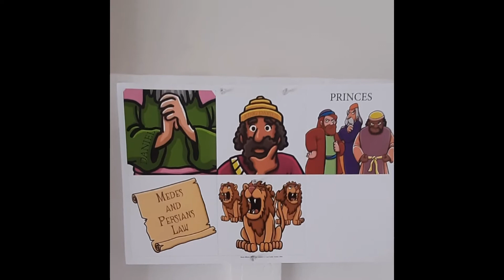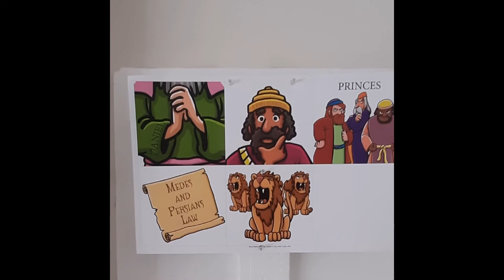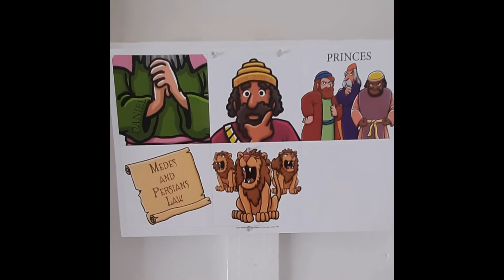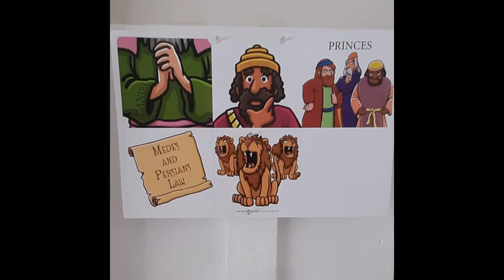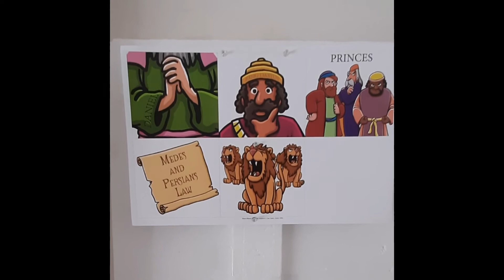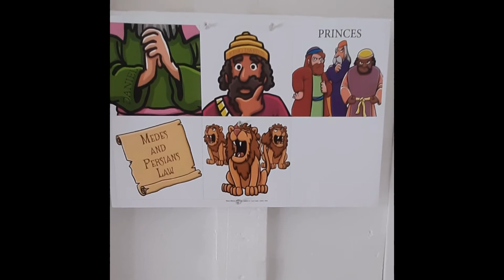July 6, 2021